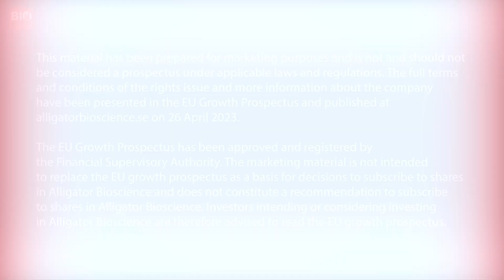BioStock | Alligator Bioscience about the rights issue | May 2023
Alligator Bioscience's CEO Søren Bregenholt talks about the rights issue and the progress with lead candidate mitazalimab.

0:00 Introduction and disclaimer
0:32 Alligator’s mission
0:49 Data mitazalimab
2:04 OPTIMIZE-2
2:55 Collaboration with Aptevo Therapeutics
4:02 Adding value through collaborations
4:53 Use of proceeds from rights issue
6:02 A busy 2023

This material has been prepared for marketing purposes and is not and should not be considered a prospectus under applicable laws and regulations. The EU Growth Prospectus has been approved and registered by the Financial Supervisory Authority. The marketing material is not intended to replace the EU growth prospectus as a basis for decisions to subscribe to shares in Alligator Bioscience and does not constitute a recommendation to subscribe to shares in Alligator Bioscience. Investors intending or considering investing in Alligator Bioscience are therefore advised to read the EU growth prospectus.

Artikelns innehåll är sponsrat av det aktuella bolaget som förekommer i texten. BioStock tillhandahåller inte investeringsrådgivning, förmedlar inga investeringsorder och tar inget ansvar för agerande och/eller eventuell förlust eller skada av något slag som grundar sig på användandet av innehåll som publicerats på BioStock.se. Varje investeringsbeslut fattas istället självständigt av den enskilde investeraren.